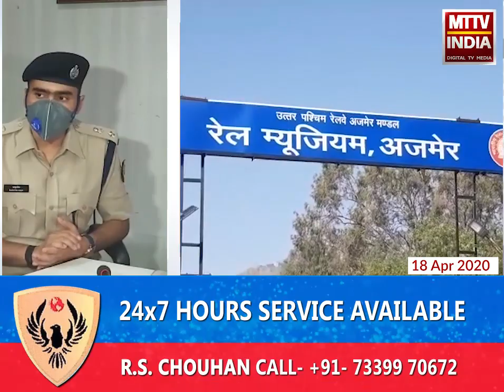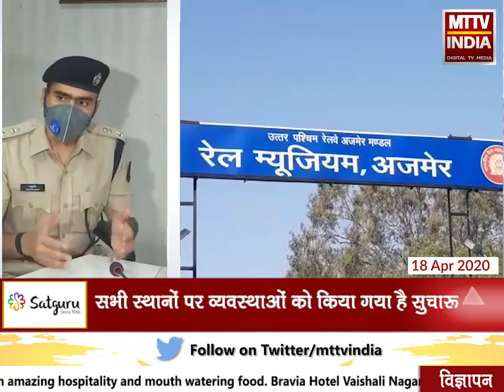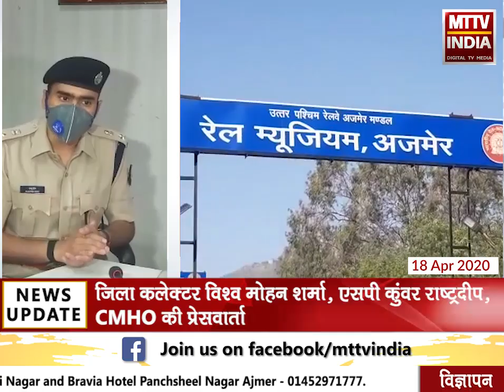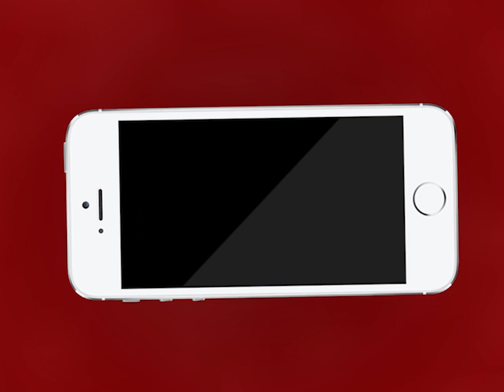AJMER NEWS | एसपी कुंवर राष्ट्रदीप की प्रेसवार्ता | MTTV INDIA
जिला कलेक्टर विश्व मोहन शर्मा, एसपी कुंवर राष्ट्रदीप, CMHO की प्रेसवार्ता
जिले में 17 पॉजिटिव मामले आने के बाद प्रशासन सतर्क
सभी स्थानों पर व्यवस्थाओं को किया गया है सुचारू